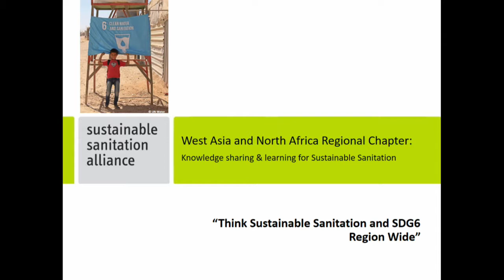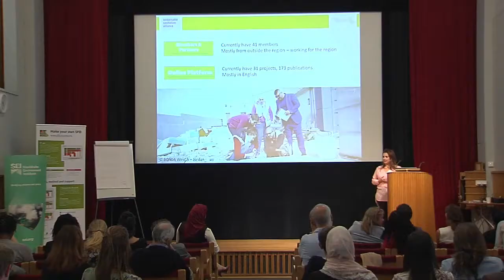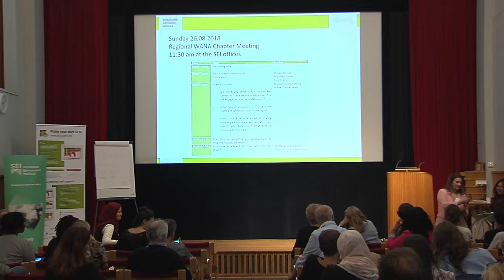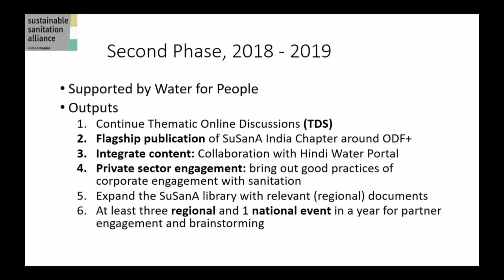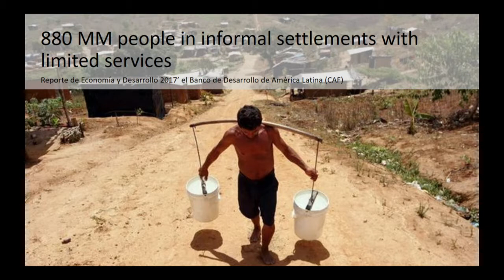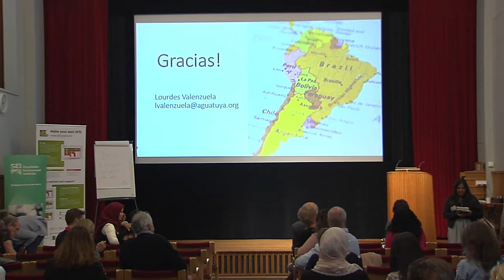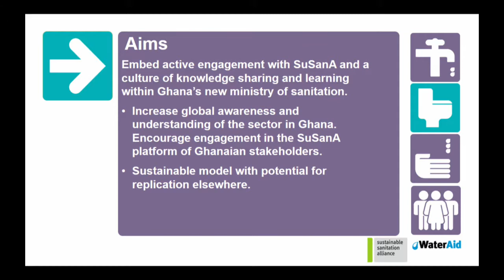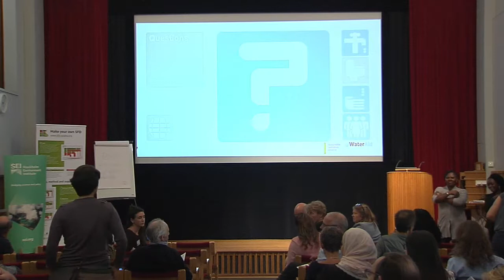26th SuSanA meeting, Stockholm ( Session 6)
1. SuSanA WANA Chapter Updates and Progress by Lara Nassar, Manal Alshraideh (WANA Chapter) 1:16
2. SuSanA India Chapter White Paper Presentation “Septage Management in Urban India” by Franziska Volk (SuSanA Secretariat) 14:25
3. SuSanA Latin America Chapter Feedback from the 25th SuSanA meeting in Brasilia by Lourdes Valenzuela (Aguatuya) 25:35
4. In country activities (Ghana) Modelling North South Collaboration on Knowledge Management by Ada Oko- Williams, Seyram Asimah (WaterAid) 33:20